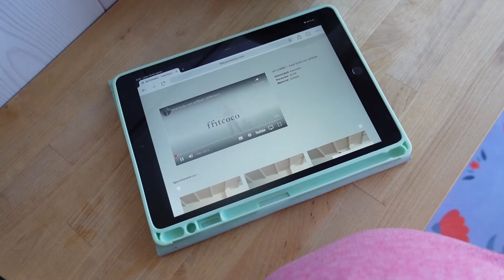¡VOLVEMOS! ¿Qué ha pasado en este tiempo?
Hola! Ha pasado un mes de desconexión en verano y necesitaba ese descanso para lo que esta por venir!
Si estás leyendo esto, gracias infinitas por dedicar tu tiempo a disfrutar conmigo de este ratito juntas.

-BAIAFOOD: NURIAGARO (en toda la web)
-FINCAS VITURON (CARNE DE PASTO ECOLÓGICA NACIONAL): NURIAGARO
-PEIXACASA: A TRAVÉS DE SU IG DILES QUE VAS DE MI PARTE Y TE HARÁN UN 10% DE DCTO!